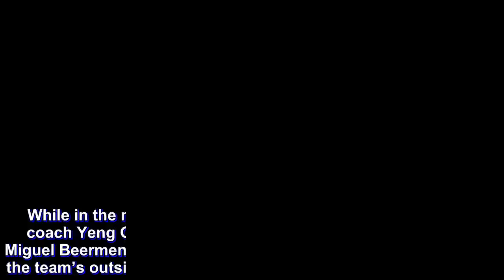SMB snipers lock-and-loaded for PH team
While in the middle of the Asian Games, national team head coach Yeng Guiao had already mentioned the names of San Miguel Beermen Alex Cabagnot and Marcio Lassiter to help boost the team’s outside attack for the upcoming FIBA World Qualifiers.

Both are elated getting the chance to wear the national team colors although each has a different story to tell.

For the 35-year-old Cabagnot, it will be his first time to get called for a tryout on the national squad and he is already looking forward to coming to the team’s first practice on Monday.

“I’m excited and humbled at the same time,” said the 13-year PBA veteran.

“Just to have (the) opportunity to be in the pool and serve my country and to help in any way possible. I don’t have any words to describe it.”

On the other hand, it will be seven years since “Super Marcio” was first called up for the national squad. Even now at 31, he feels honored of being possibly part of the national squad once again just like before.

“I just can’t wait for Monday,” said Lassiter confirming his attendance to the national team’s first practice.

“It’s an honor. I can’t explain into words how much it means to me, to be chosen for the national team. It’s definitely an honor and privilege and thankful for the opportunity.”

Lassiter recalls that seeing the Filipino fans from different parts of the globe was special for him as well as bonding with his teammates.

“It means a lot, the camaraderie, playing for the country, it’s a special moment being on the court,” said Lassiter.

“The fans, the noise, the full support, seeing all the OFWs just making them proud, that’s what really touches my heart,” he adds.

Beermen head coach has no problem on lending the team’s snipers to the national team and he confirms that there was no resistance on letting go of both players.

“The team was so happy especially with the management dahil ang player na ito makakatulong ito sa national team,” said Austria.

“Ever since na there is a Gilas and we are told by the management na, especially kay (Ramon S. Ang) RSA na, if ever the national team wants a player from our team, let them go and walang haharang sa kanila. After all, this is the national team.”

Aside from Cabagnot and Lassiter, the Beermen will also field in 6-foot-8 Christian Standhardinger for Yeng Guiao’s national squad.